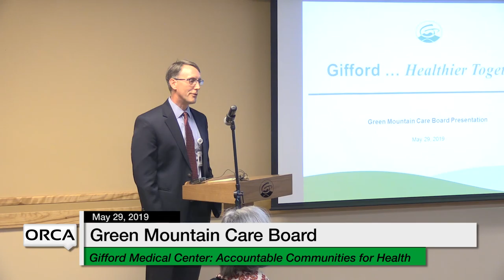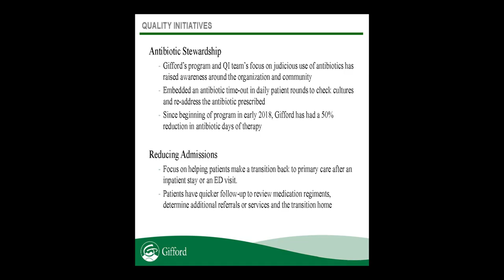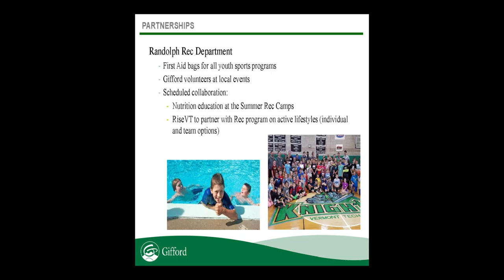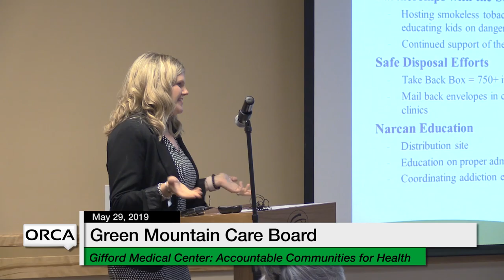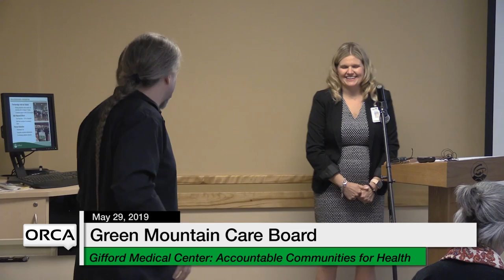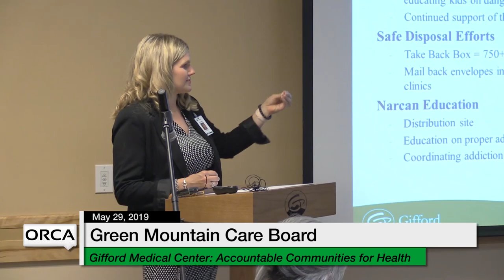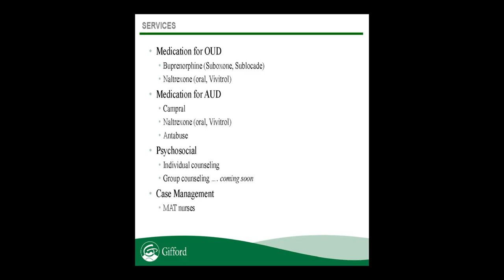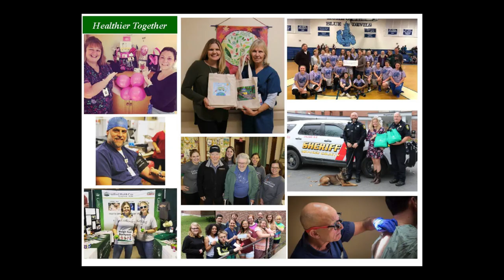Green Mountain Care Board - Accountable Communities for Health 5/29/19